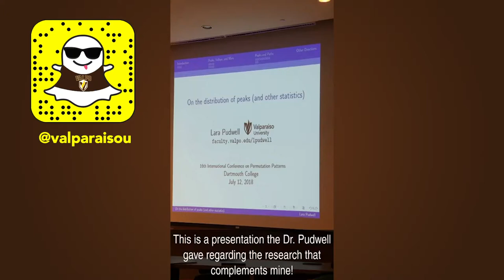Research Conference at Dartmouth College - Snapchat Story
Jacob Roth '20 had the unique opportunity to present his mathematics research at Dartmouth College's research conference! Jacob is a mathematics major with minors in computer science and statistics.

Learn more about Valpo's math programs at valpo.edu/mathematics-statistics/about-us/.

VALPO.EDU